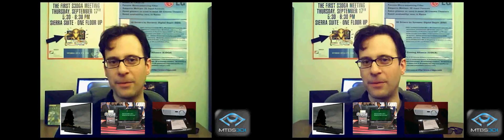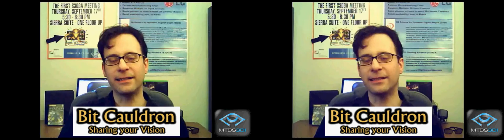MTBS-TV, Modern Stereoscopic 3D Gaming History, Part III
If 2008 was the year that NVIDIA slipped and fell, 2009 was the year they brushed themselves off and were reborn in stereoscopic 3D gaming.  Learn how NVIDIA did it, what the trade-offs were, and what this means for the industry at large.  Learn more about S-3D gaming at mtbs3D.com and s3dga.com.